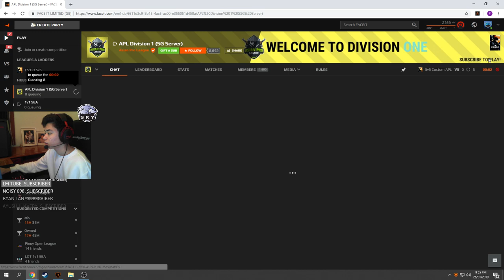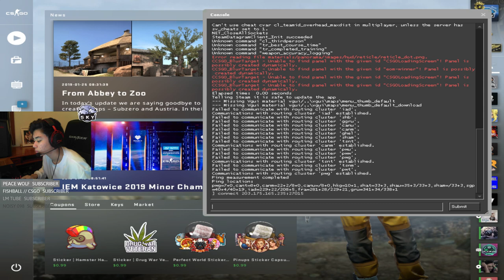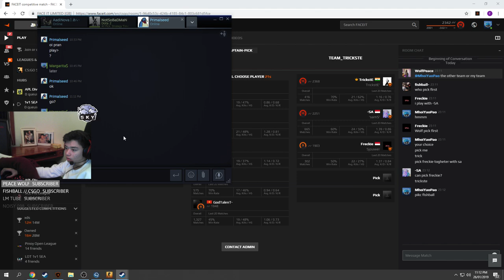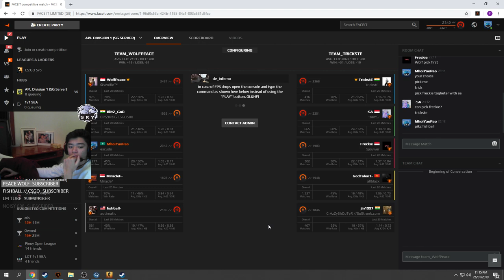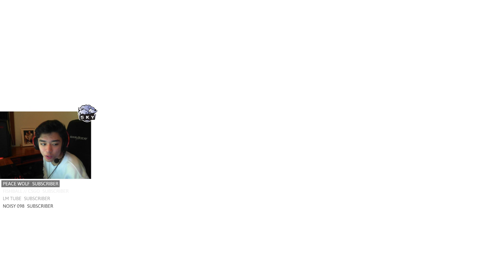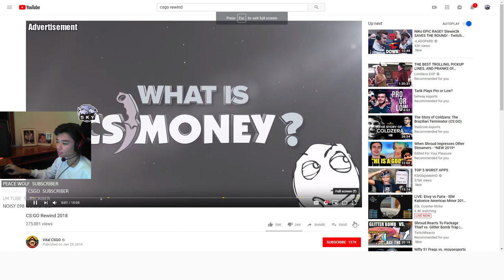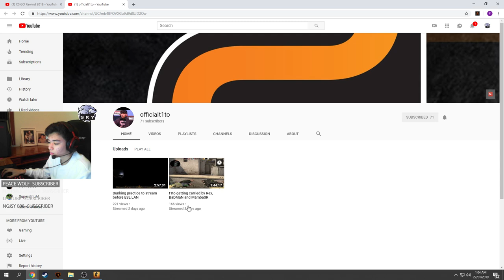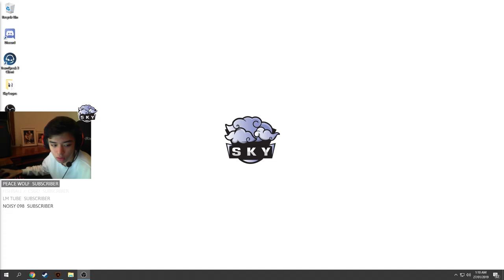Francisco "escudo" Mascarenhas Stream - #2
Computer Information:

Power Supply - CORSAIR RMx Series 1000 Watt
Case - NZXT Noctis 450 ROG Edition

Gear:

Mouse - Zowie FK-1
Mouse Bungee - Zowie Camade
Mouse Pad - HyperX FURY S Pro
Keyboard - HyperX Alloy FPS
Monitor - ZOWIE XL2540 240Hz 24.5 inch e-Sports Monitor

Mouse Settings:

DPI - 1600
Sensitivity - 1.26
Windows Sens. - 6

Video Settings:

Resolution - 1280x 960
Aspect Ratio - 4:3
Scaling Mode - Scretched
HZ - 240

Crosshair:

cl_crosshairalpha 250; cl_crosshaircolor 4; cl_crosshairdot 1; cl_crosshairgap -1; cl_crosshairsize 1; cl_crosshairstyle 5; cl_crosshairusealpha 1; cl_crosshairthickness 0; cl_crosshair_drawoutline 0;